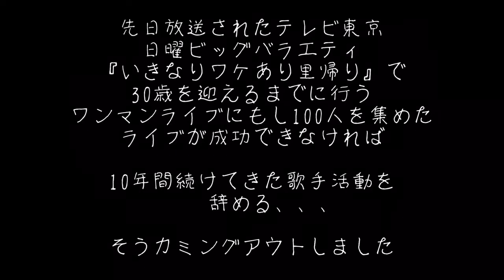第5回 ワンマンライブ成功への道 〜小学生 後編〜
Singer Song Writer Masaruが
テレビ東京の番組
日曜ビッグバラエティ
『いきなりワケあり里帰り』でひとつの大きな決断をカミングアウト！
30歳をむかえるまでにおこなう
ワンマンライブで100人集客出来きれば新たなひとつのスタートラインへ
もし集まらなければ歌手としての人生が終わってしまう。
成功までの道のりに密着したリアル更新のドキュメンタリー。

この動画を見てくれた皆さんの力を貸してください！
Masaru